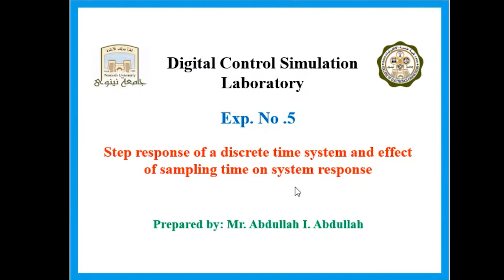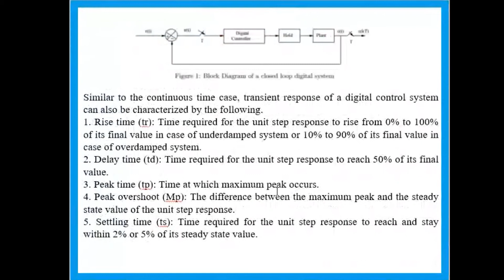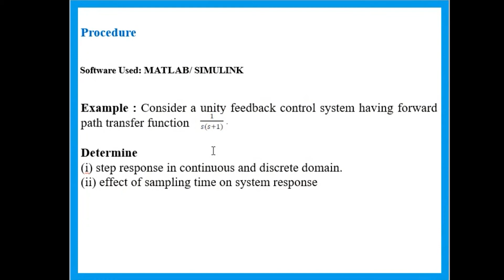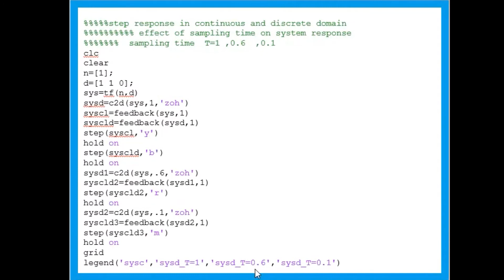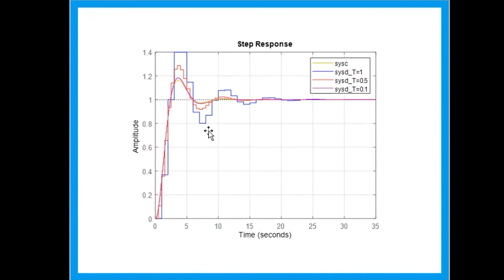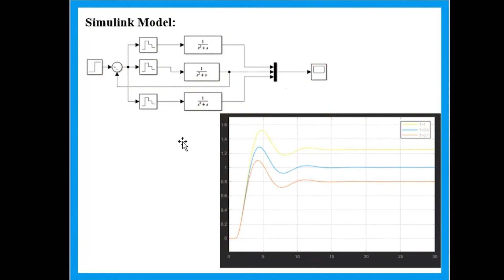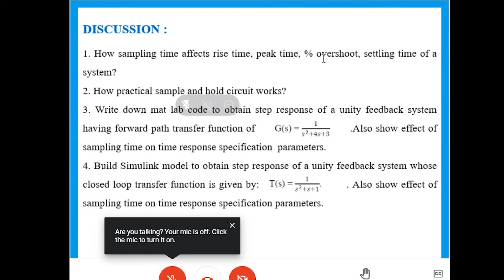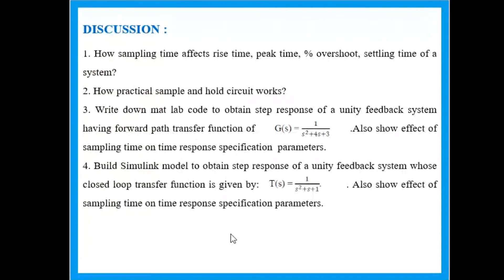Digital Control Lab5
0:00 - Introduction
1:35 - Page 2
10:40 - Page 3
10:53 - Page 4
11:08 - Page 5
11:49 - Page 6
15:44 - Page 7
18:52 - Page 8
20:05 - Page 9